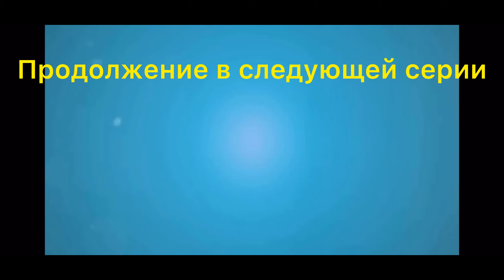Часть 2. Охота на гуся 2024 ТРУДНЫЙ ПУТЬ К МЕСТУ ОХОТЫ